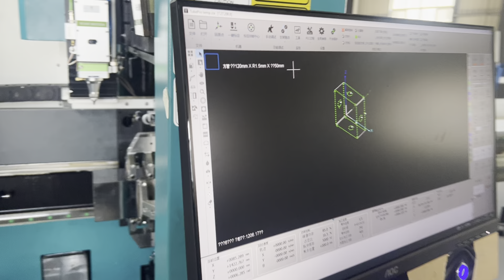120mm 사각형 파이프 레이저 컷팅 가공 (120파이 3kw 전자동 로딩 튜브 레이저 절단기) --- FHBS LASER